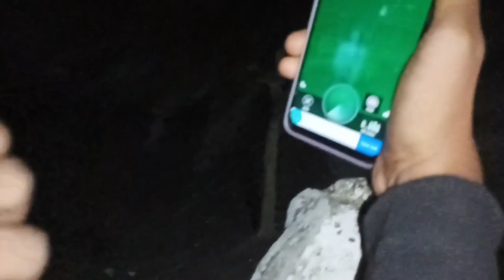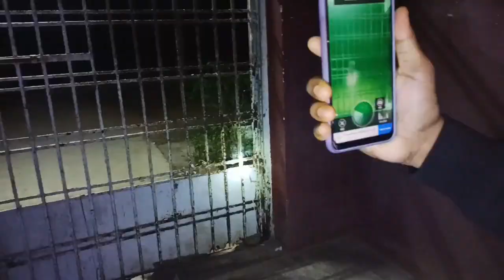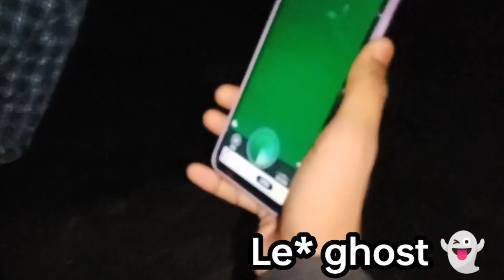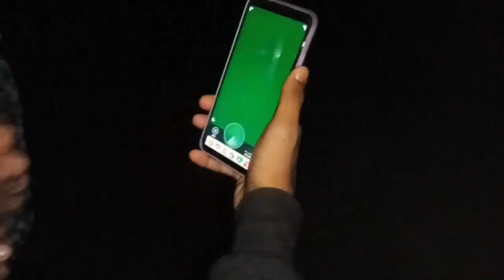the Real Ghost 😳😱😳vlog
the Real Ghost😳😱
prank school life
my first vlog viralmy first vlog 2022my first vlog viral kaise karemy first vlog viral trickhigh school vlogsmiddle school vlogshow to viral my first vlog

Stay Happy😃

Stay Blessed😀